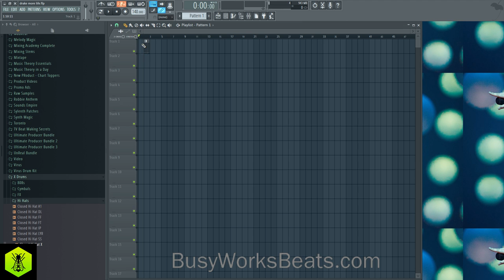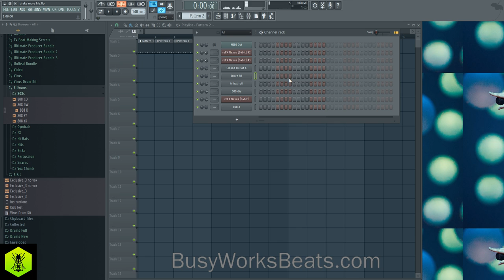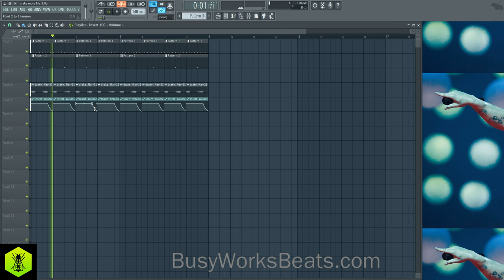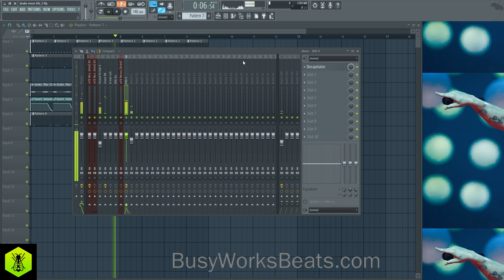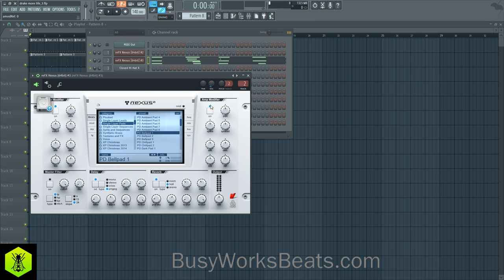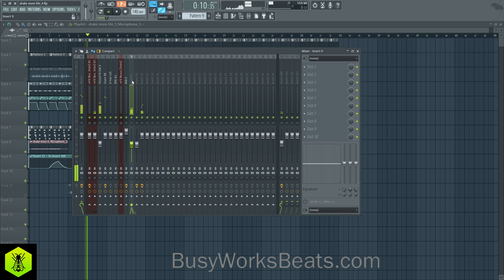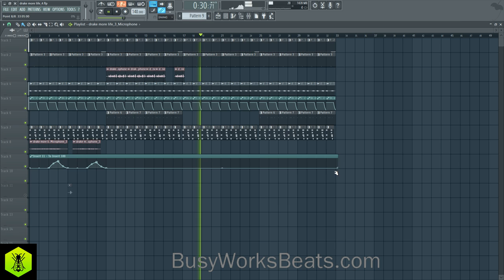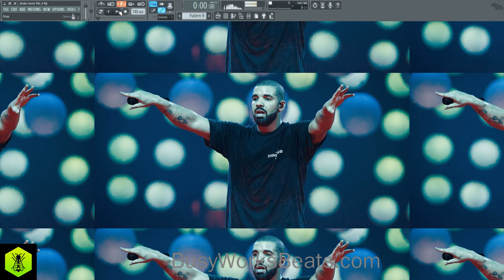More Life...More Happiness | Extremely Simple Drake Beat Tutorial